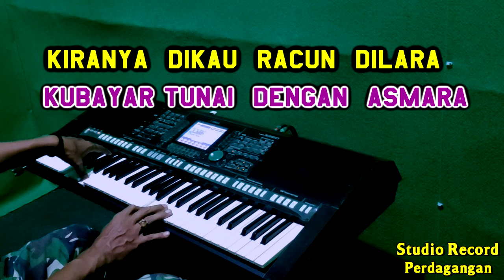Jangan Ditanya Kemana Aku Pergi - Karaoke Nada Pria | Lirik, HD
Karaoke Lagu Tembang Kenangan
Tittle : Jangan Ditanya Kemana Aku Pergi

Jangan ditanya kemana aku pergi
Jangan ditanya mengapa aku pergi
Usah dipaksa 'tuk menahan diri
Usah diminta ku bersabar hati

Putuslah rambut putus pula ikatan
Pecahlah piring hilang sudah harapan
Hati nan rindu apakah sebabnya
Hati nan dendam apakah obatnya

Pandai dikau mempermainkan lidah
Menjual madu di bibir nan merah
Kubayar tunai dengan asmara
Kiranya dikau racun dilara

Jangan disesal aku takkan kembali
Tamatkan saja riwayat nan sedih
Selamat tinggal ku bermohon diri